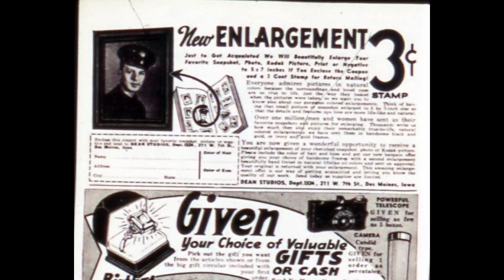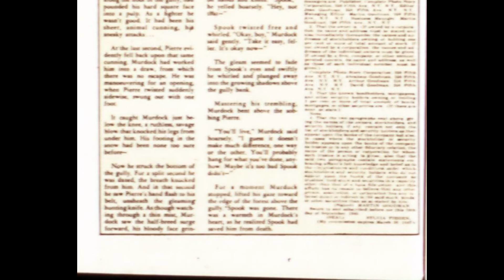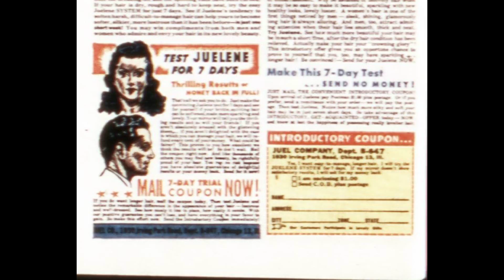Captain America Comics 052 [comic book]